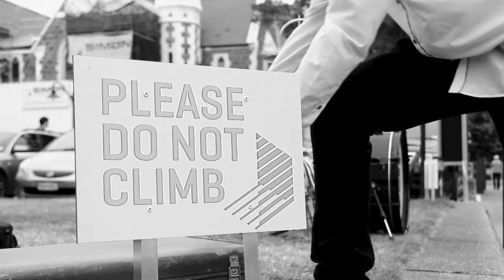One Man Band Stick It In Your Pipe & Smoke It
'Stick It In Your Pipe & Smoke It' by Li'l Chuck The One Man Skiffle Machine - New single released 3/3/17 from my album Utility Blues.

Li'l Chuck is a genuine one man band based in Christchurch, New Zealand.
Filmed on location in Christchurch at Chuck's favourite pre earthquake busking spots.
Filmed by Nick Jackman.
Additional footage by Li'l Chuck.
Video concept, production & editing by Li'l Chuck.
Words and music by Li'l Chuck.
With huge thanks to Jackie, Ted, George, Nick, D&N for being good sports in the making of this video.

ISRC NZRI11601771